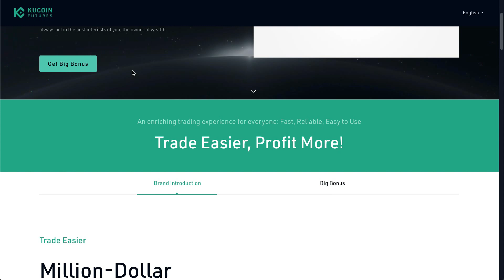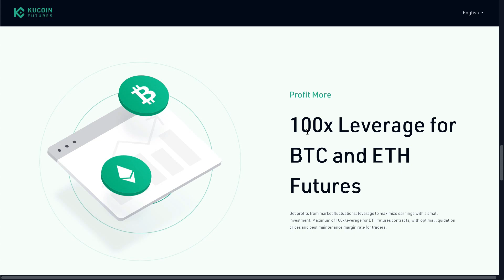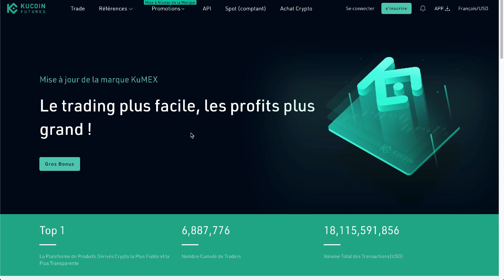KUCOIN FUTURES - ⚠️ KuMEX devient KuCoin Futures avec le lancement de ETH Perpetual Futures ✅